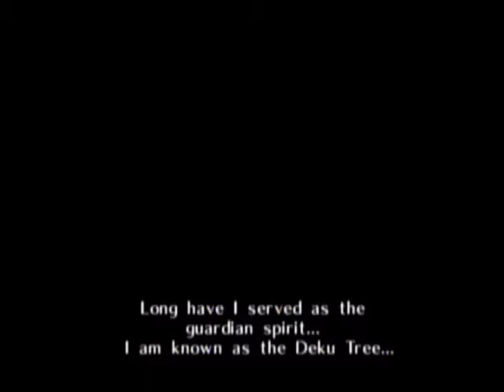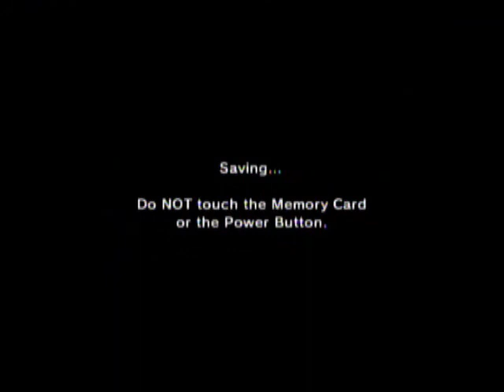Let's Play Ocarina of Time Pt. 1: Creepy Dreams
Link wakes up to a fairie telling him that the Deku Tree has summoned him, after this shit gets real.